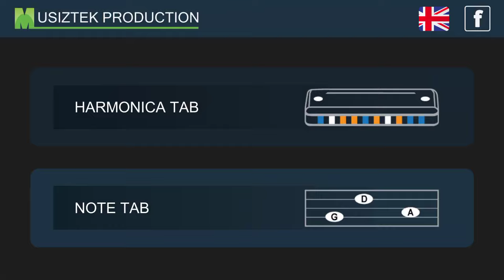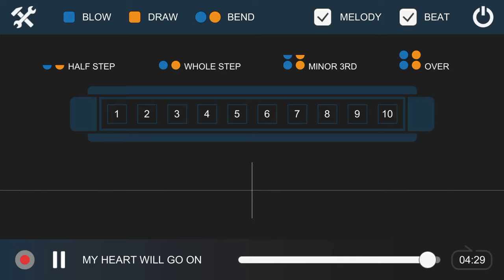My Heart Will Go on - Harmonica Tab Tutorial Diatonic 10 Holes